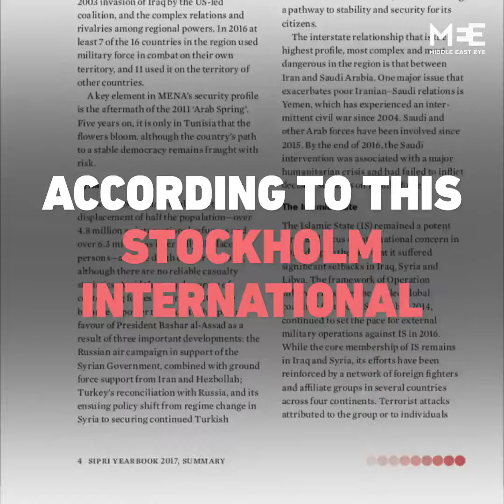Saudi Arabia weapon import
Saudi Arabia is the world's second biggest weapons importer